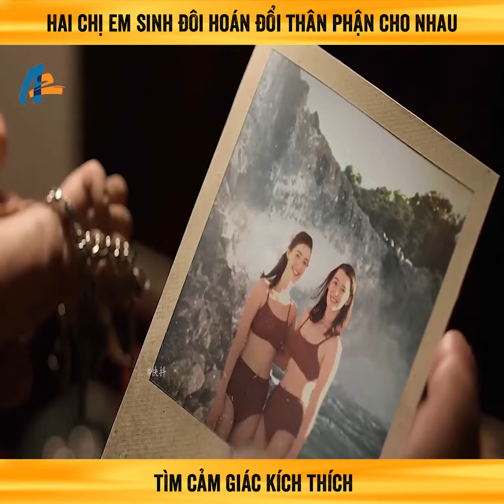Review Phim: Tiếng Vọng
Tiếng Vọng kể về cặp song sinh giống hệt nhau Leni và Gina đã bí mật hoán đổi thân phận cho nhau trong nhiều năm. Nhưng khi một trong hai mất tích, cuộc sống của họ bắt đầu sụp đổ.